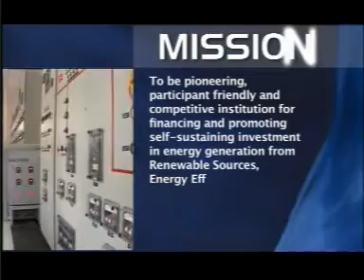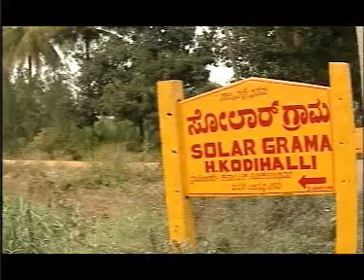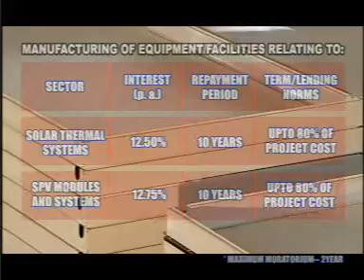IREDA - HARNESSING SOLAR ENERGY